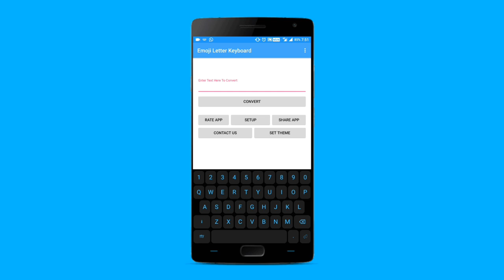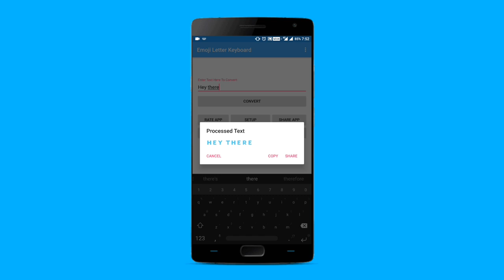Blue Text - Emoji Letter Keyboard - Best App Series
Blue Text  Keyboard : A keyboard which allows you to send BIG, BLUE, BOLD text. Also has a option to send blank messages (empty text).